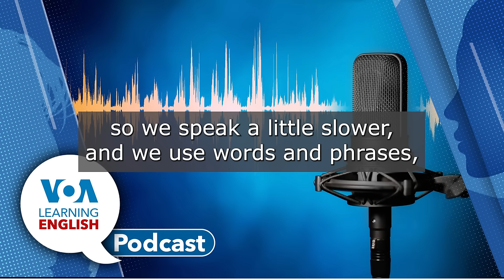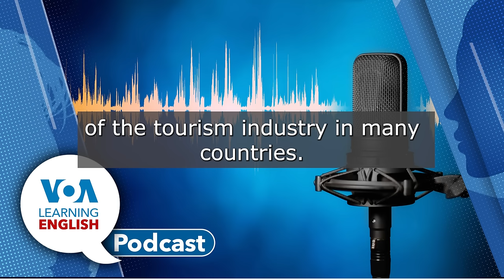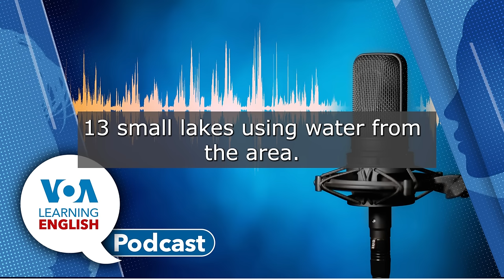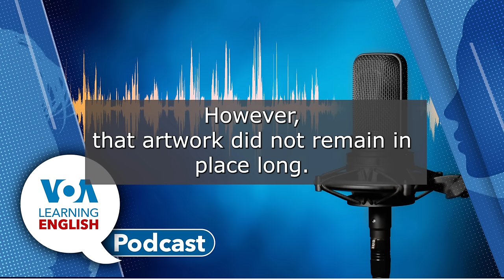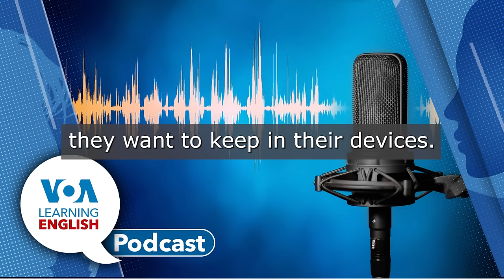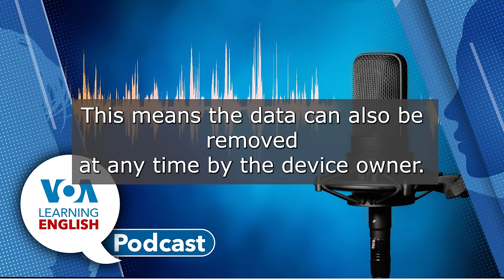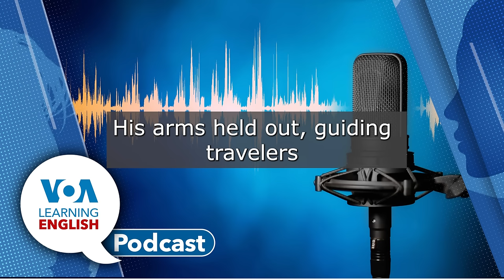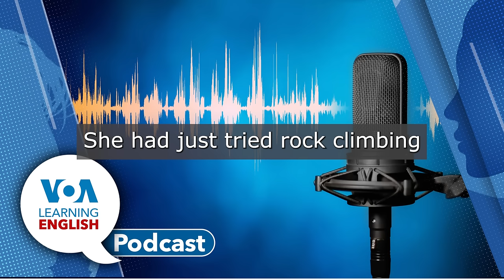Starry night nature park, New Banksy art, Google Wallet ID, Joshua Tree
Ashley Thompson and Mario Ritter host today's Learning English show.
00:56 First: New research shows that water temperatures in and around Australia's Great Barrier Reef have risen to their warmest in 400 years over the past 10 years. The rising temperatures have put the world's largest reef under threat. Anna Matteo reports on the findings.
05:39 Next: In central Bosnia, Halim Zukic has created a nature park in the form of Vincent Van Gogh’s famous painting, The Starry Night. The park will show art programs and celebrate Bosnia’s cultural heritage. Andrew Smith has the details.
08:53 Then: More art news! John Russell reports about a series of new paintings from the internationally known street artist, Banksy. The murals began to pop up around the British capital, London, last week. At least one didn't stay in place for long!
12:42 Next: The LE Science and Technology Report. Google has added a new tool that permits Android users to create digital versions of many kinds of identification (ID) cards and event passes for device wallets. Bryan Lynn has the details in this 'Tech Tip' segment. Then, Bryan joins Ashley to chat. She wonders if this tool might have security issues. And she wants to know more about the tool's connection with new AI technology.
22:15 Finally: The LE series America's National Parks. Travel along with Ashley and Caty Weaver to Joshua Tree in California!